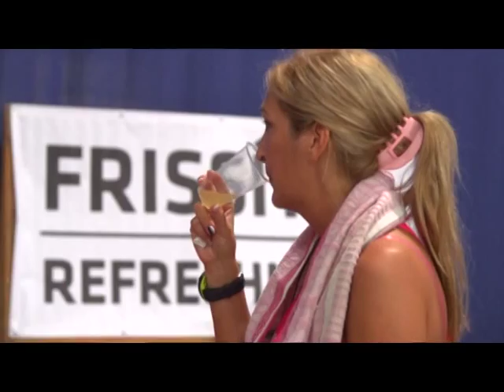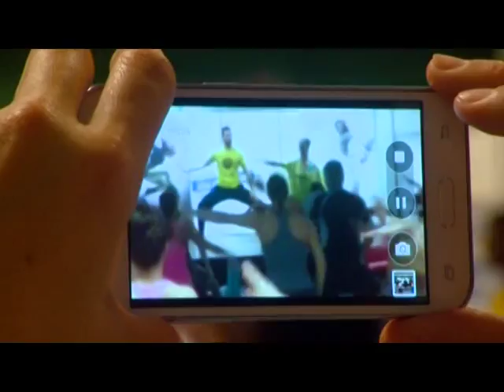Foci és Sport 2015.11.13. II. rész. hatoscsatorna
DECATHLON FittAréna
AZ ÉV LEGFITTEBB NAPJA!